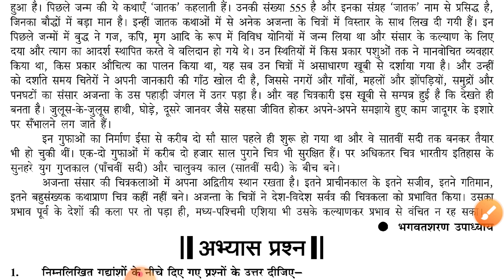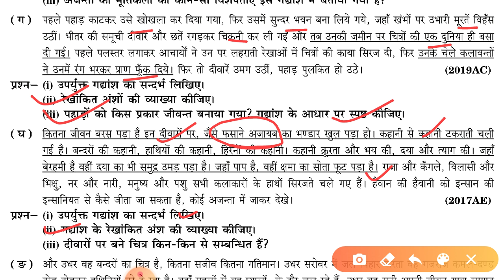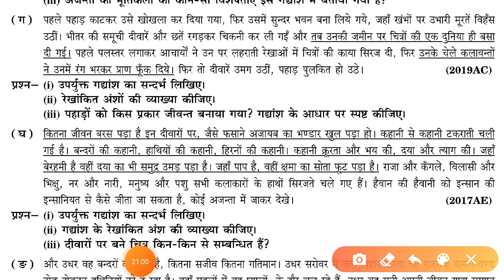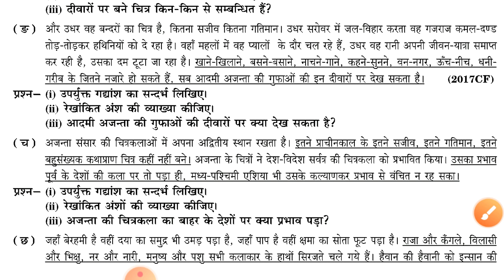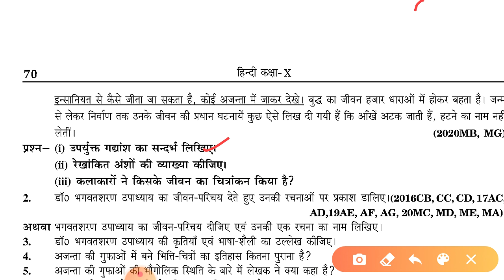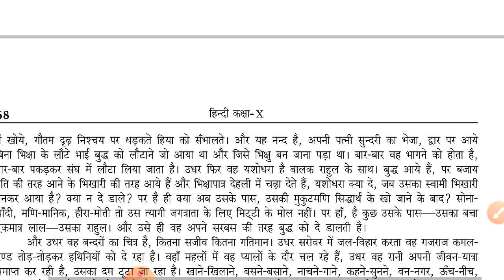कक्षा -10-अजन्ता-पाठ(गद्यांशों का हल)/Class 10 Hindi -Ajanta-gadyansho ka hal/up board exam 2021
कक्षा -10-अजन्ता-पाठ(गद्यांशों का हल)/Class 10 Hindi -Ajanta-gadyansho ka hal/
कक्षा 10 हिंदी गद्यांश
पाठ -अजंता
लेखक -भगवतशरण उपाध्याय
टॉपिक- गद्यांश से संबंधित प्रश्न उत्तर
हाई स्कूल यूपी बोर्ड परीक्षा 2021
UP BOARD EXAM 2021| यूपी बोर्ड परीक्षा 2021 New Syllabus 2021
Class 10th Hindi /कक्षा 10 हिंदी 2021
हाईस्कूल हिन्दी यूपी बोर्ड 2021 हिंदी

By
Arunesh Kumar sir
इंटरमीडिएट हिंदी
उत्तर प्रदेश बोर्ड हिंदी साहित्य
यूपी बोर्ड हाईस्कूल हिंदी
यूपी बोर्ड हिंदी साहित्य
हाईस्कूल हिंदी
कक्षा 10 हिंदी तुलसीदास
कक्षा 10 सूरदास
UP BOARD HINDI LITERATURE
KAKSHA 10 HINDI UP BOARD
High School  HINDI
High school HINDI SAHITY
HINDI LITERATURE
sanskrit parichayak shlok
High school HINDI kavya
Inter kavyanjali
Sanskrit digdarshika Inter
Gadya  class 10th
Kahani  class10
एन सी ई आर टी हिन्दी साहित्य
सामान्य हिंदी व्याकरण
NCERT CLASS 10 HINDI
UPTET sanskrit
Kaksha 10 hindi
UPTET HINDI
UPPGT TGT NET UPSSSC
Gyansindhu Coaching Classes
Gyansindhu Coaching
ज्ञानसिन्धु कोचिंग क्लासेज